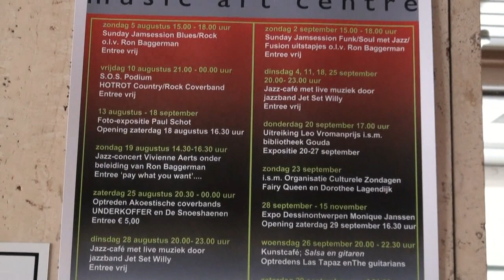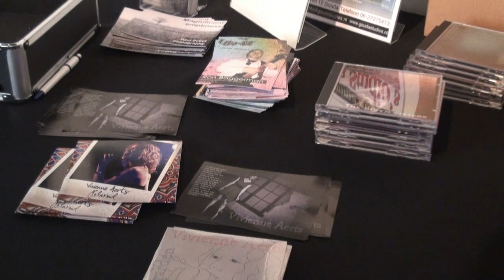Vivienne Aerts in Gouda Studio's - Winters End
In gouda studio's on 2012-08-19